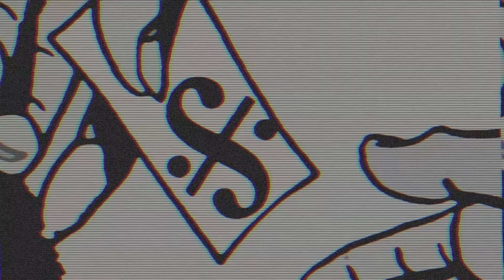Houndmouth The Parish SXSW 2013